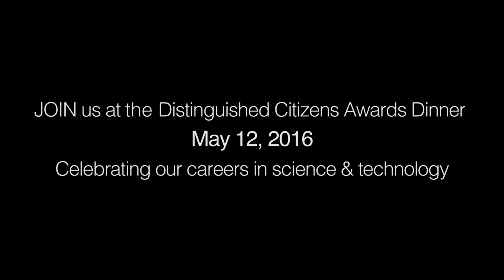2016 Distinguished Citizens Award Dinner trailer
30-second trailer for our Distinguished Citizens Award Dinner, May 12, 2016, honoring the Wendy Young and Mark Convery family.